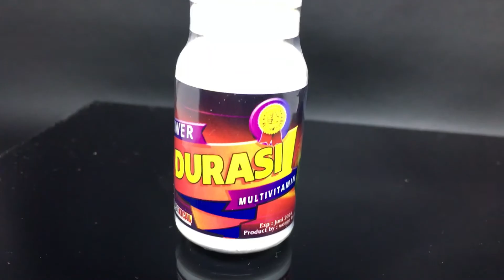POWER DURASI (Untuk Lovebird Tambah DUrasi Tambah Konslet)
produk BMW MASTER INDONESIA bisa di dapatkan di kios kios burung terdekat di seluruh Indonesia, atau bisa menghubungi
TOKO HJ LIEK MIEN (Pasar Burung Pramuka - Jakarta Timur).